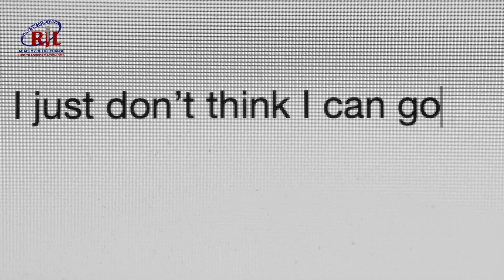One Person Can Get You Out Of The "Ditch" Of Sex Addiction | Behavioral Health Coach Rob Lopicola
Imagine this: there's a man trapped at the bottom of a deep, dark ditch—20, maybe 30 feet down. He claws desperately at the dirt, the roots of trees, and jagged rocks, trying with every ounce of strength to escape the suffocating depths. He screams for help, his voice echoing off the cold, unyielding walls of his prison.

Suddenly, a preacher walks by, glancing down. He tosses a Bible into the hole and continues on his way, leaving the man with nothing but a book of words. "Help me! I can’t get out!" he cries, but the darkness swallows his pleas.

Moments later, a doctor strolls past, casually tossing down a bottle of pills, treating the symptoms but ignoring the root of the problem. "Help me!" the man shouts in frustration, his hope draining with each desperate scream. He feels hopeless, abandoned, and consumed by despair.

Then, against the backdrop of his growing terror, someone jumps into the ditch beside him. Stunned, he gasps, "What are you doing? Now we're both stuck!"

With a calm confidence, the newcomer replies, "Don’t worry. I’ve been here before. I know the way out."

This powerful moment represents hope—a flicker of light in the oppressive darkness. If you’re trapped in your own ditch of addiction, battling the demons of shame, guilt, and despair, know this: you are not alone.

I, too, was once in that dark place, plagued by the weight of my sexual addiction. There were nights I felt like ending it all, grappling with feelings of unworthiness and self-loathing. But then, just like that man who jumped in with me, someone reached out—a guide who understood my pain and led me to safety.

Through my journey, I discovered critical strategies and techniques that allowed me to reclaim my life, emerge from that abyss, and, most importantly, never fall back in so deeply that I couldn't climb out.

Now, I’m here to offer you that same lifeline. Together, we can illuminate your path toward recovery. I want to share the wisdom and tools that helped me escape the darkness, and I believe wholeheartedly that if I can achieve this, you can too.

If you're ready to take that first step towards transforming your life, join me. I also invite you to visit my website, where you can download my free eBook, "Five Phases of Recovery from Sex Addiction," and access a complimentary 10-step strategy session designed to help you find your way out of the ditch for good.

✨ Together, we can turn the darkness into light and create a thriving, empowered life! ✨

* FREE 10 STEP STRATEGY SESSION TO BEGIN HEALING FROM SEX ADDICTION